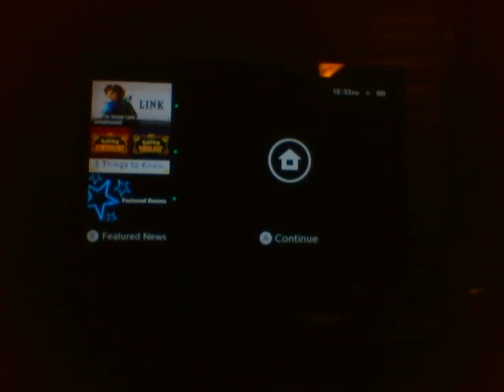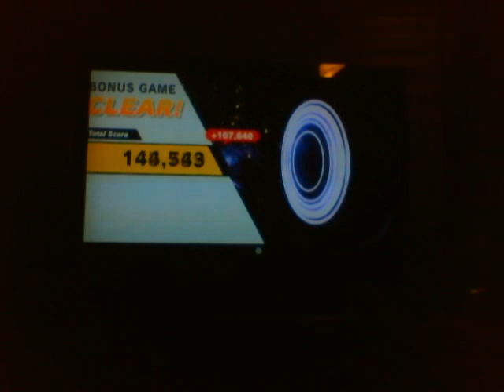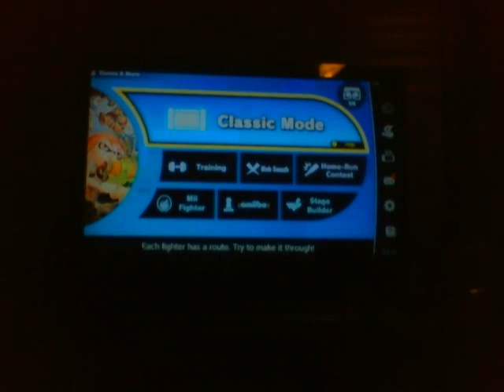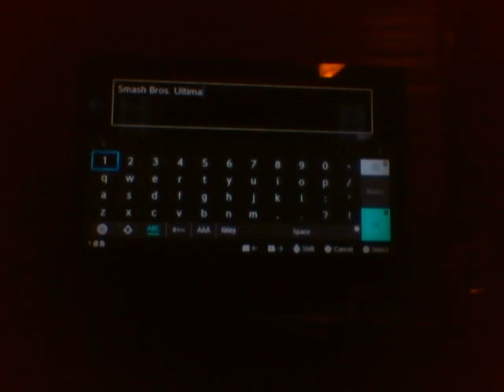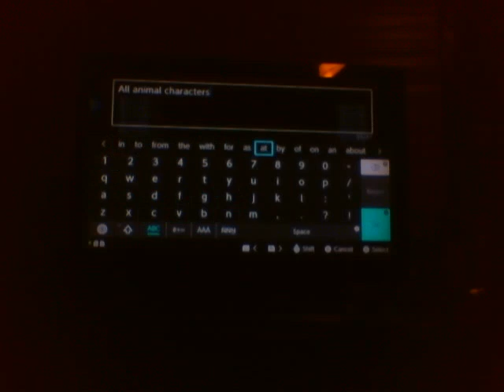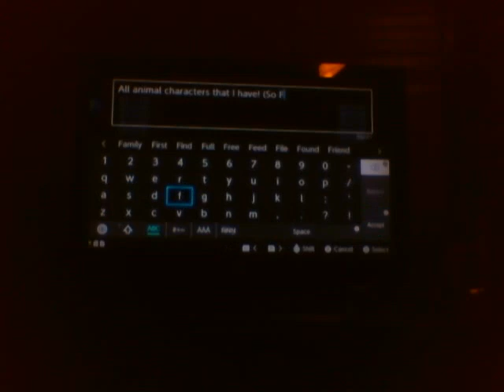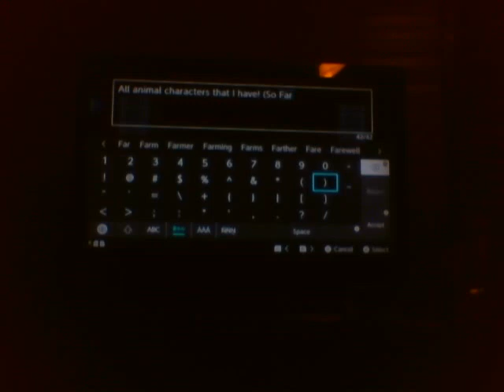Lets play Super Smash Bros. Ultimate part 6